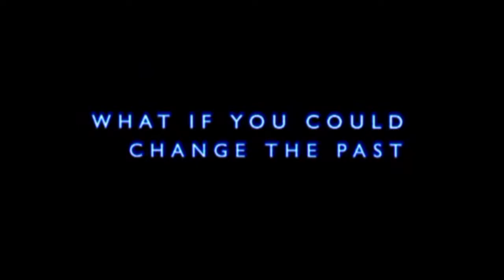Frequency - Il futuro è in ascolto (film 2000) TRAILER ITALIANO 2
ACQUISTA SU AMAZON